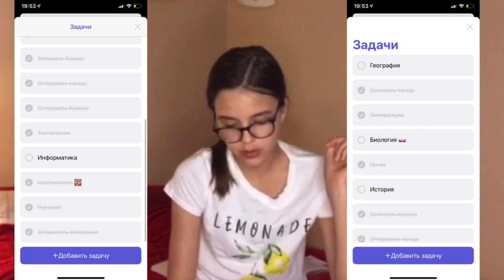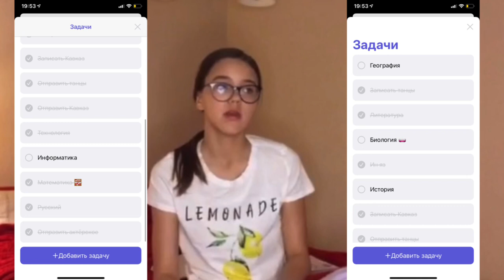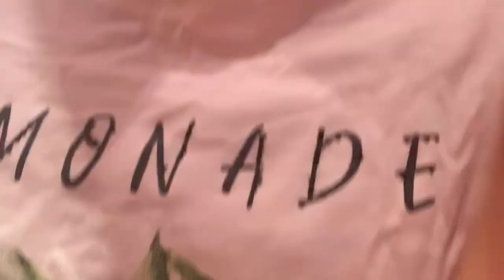МОЙ КАРАНТИННЫЙ ВЕЧЕР |19.05.20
Привет, я Маруся , это мой канал , рада видеть тебя тут. Тут будет много интересных видео , поэтому оставайся с нами 💕

Монтирую в : InShot